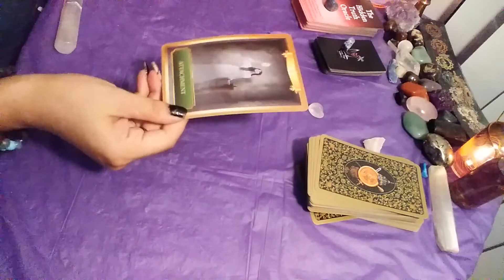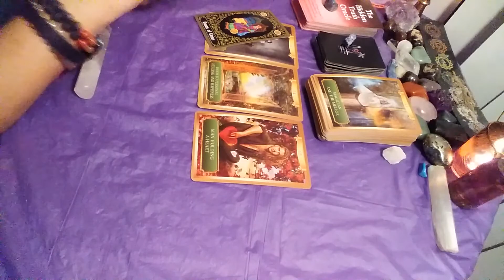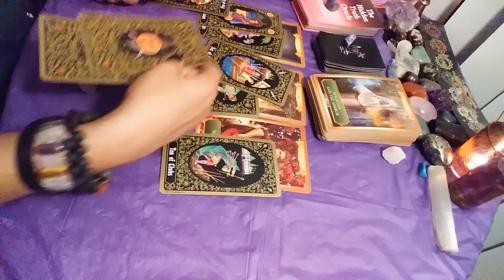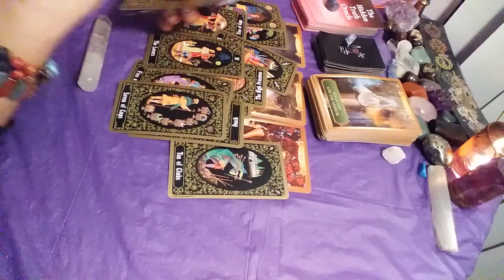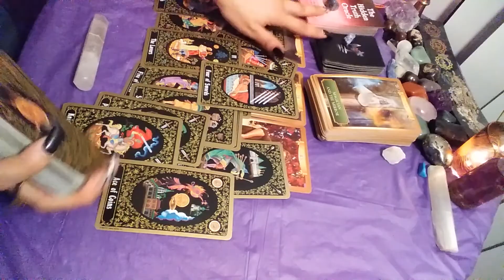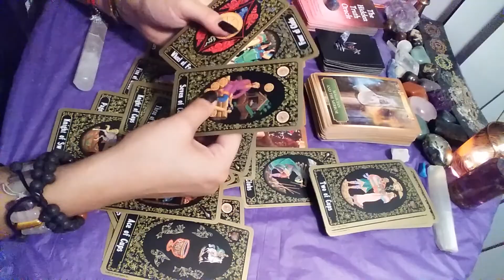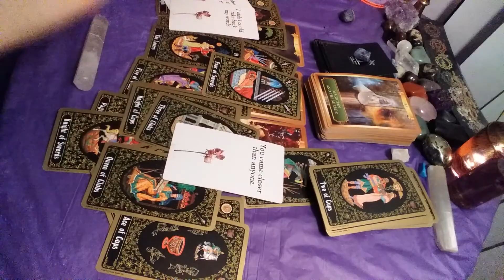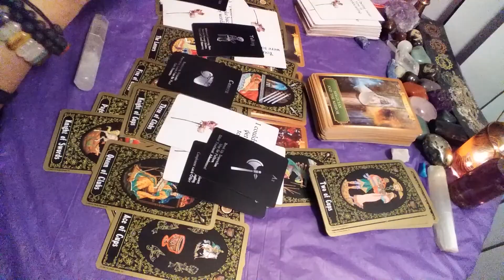♎ Libra ♎ Someone has a wall up.🤨 (working on it) October 17 - 18 2020 weekend tarot reading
$Anchoredadvice